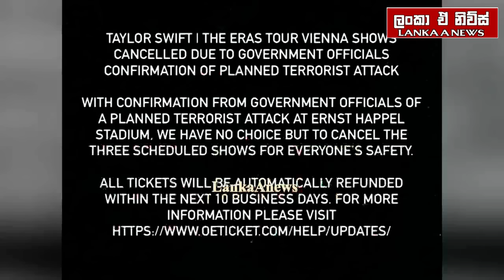හිස්බුල්ලා ප්‍රහාර සූදානමක්/ඊශ්‍රායලය අනතුරු අගවයි/යුක්‍රේනයට චෝදනා/හසීනා යළි එයි?-අද විදෙස් විත්ති